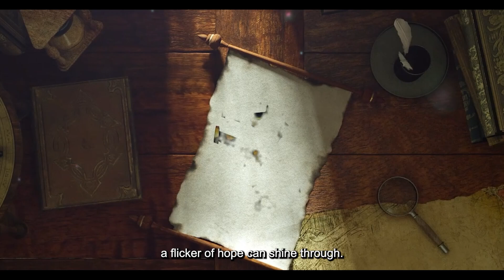HellWatch 5e - Infernal Oath Live on Kickstarter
HellWatch RPG: Infernal Oath is a Dark Fantasy campaign & setting designed for the world’s greatest roleplaying game. The campaign will take heroes from levels 1 to 15 and beyond.

340+ page Hardcover campaign book.
6 brand-new character classes to dive into.
Stunning and immersive battlemaps.
Heroic miniatures.
Foundry-VTT Module.